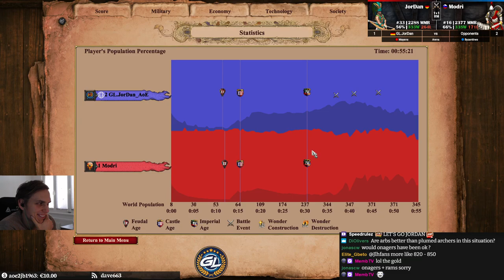Clowning time | Jordan (Mayans) vs Modri (Byzantines) Arena